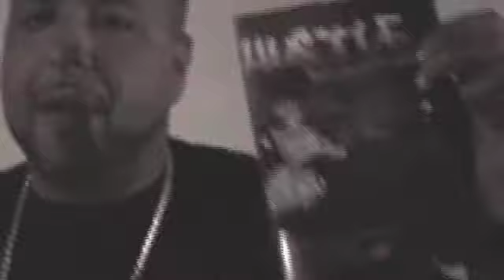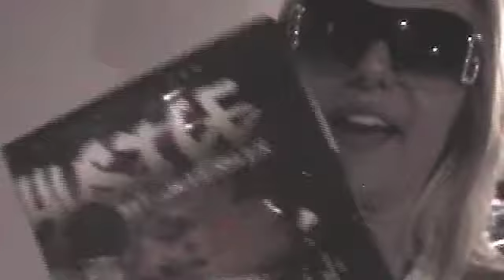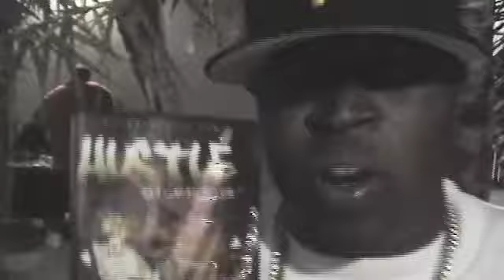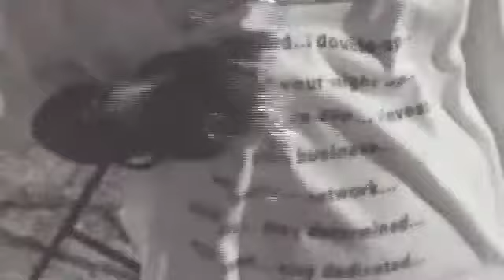A legal Hustler Movie Scene 5 Medium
Hustle a veteran in the hip hop game Hustle aka Hustle Simmins- rap artist, host, promoter, producer, youth mentor. Currently on tour with Gentleman Jack Art Beats and Lyrics . His is preparing to nationally release Hustle and Friends. This documentary shows you why he has earned his name and a spot on the indie hip hop scene. Artbeatsandlyrics.com, gentlemanjackabl.com- Shouts out to Slim Films Ent for shooting and editing. And to Fray Wall for shooting the music videos.